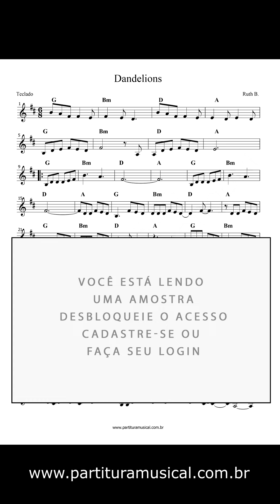Dandelions (Teclado) Partitura - Sheet Music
" Dandelions " é uma música da cantora canadense Ruth B. , originalmente lançada como single promocional de seu álbum Safe Haven de 2017 . Foi relançada separadamente em uma versão "desacelerada + reverberação" em agosto de 2021. [2] Em 2022, a música alcançou sucesso internacional depois de se tornar viral no TikTok .
Composição: Ruth B.

Tonalidade: Ré Maior
Formato: PDF
Partitura:
melodias: ✔
cifras: ✔